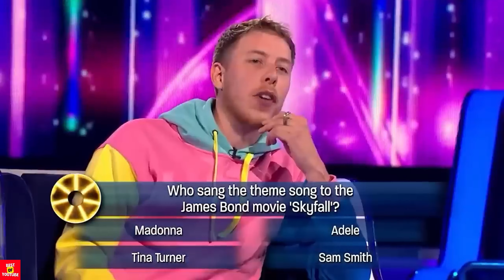FUNNIEST SIDEMEN MOMENTS OF ALL TIME!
Get ready to laugh with the funniest Sidemen moments of all time! From hilarious pranks to epic fails, this video will have you cracking up. Don't miss out on the highlights from this popular YouTube group!